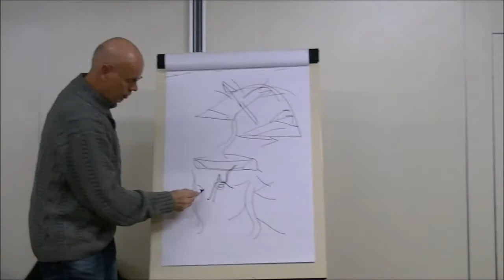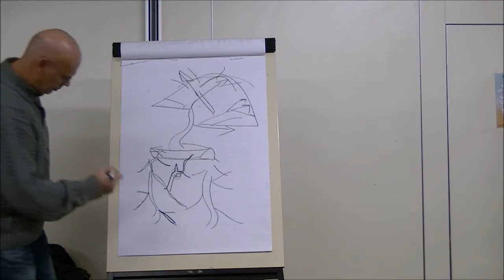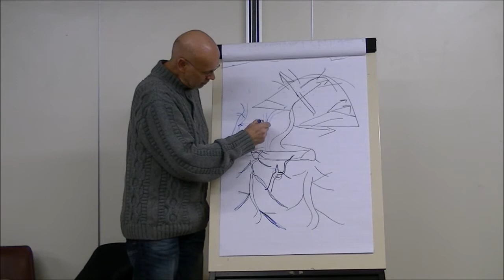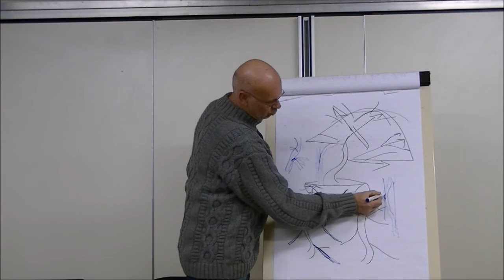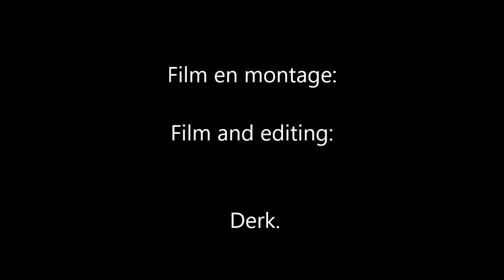Boombespreking 4/13 Cedrus deodara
Bruno Wijman doet boombespreking bij Bonsaivereniging De Kempen.

Bruno heeft het behoorlijk druk. Er staan volop mooie bomen te bespreken waar de eigenaars van alles van willen weten. Is de boom goed in vorm? Past de schaal? Staan de takken goed? Komt de karaktertak wel tot zijn recht? Is de nebari goed te zien en heb ik de juiste voorkant van de boom gekozen?  Etc.etc.